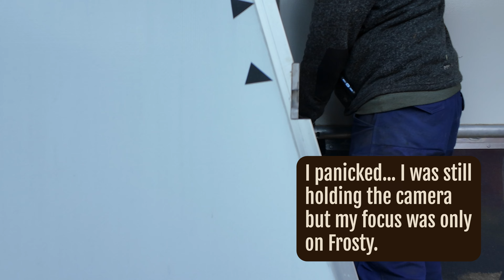This was a really hard decision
Hello my beautiful YouTube family❤

This episode did not turn out like I thought.
Today I had to say goodbye to one of my horses.
But first Nicky were moving down to to forest to join the forest horses. She has not been with the herd for a long lime now. And this was extra special because she was reuniting to her daughter Fiona!

Filming while saying goodbye was hard enough.
Then a very serious incident happened while loading and I panicked. I need to really sit down and talk about that with you.
So another episode is coming on Tuesday the 29th of October, 21:00 CET, 3pm CDT.

See what benefits you can get by pressing the "Join" button or this

Love
Lady Malin